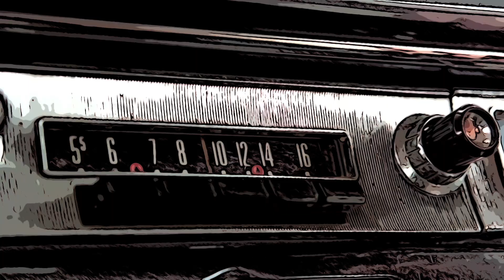The Crimson Lamb | EP 12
In this episode of the Nerds in Christ Podcast, we’re talking about The Witcher; the worst monsters are the ones we create. We’ll learn how to open our eyes to the spiritual warfare happening all around us. Much like the trials and training the witchers go through, we will also go through trials, and they can make us stronger. Our mission may not be slaying monsters, but we need to go about our mission with the same mindset. We only need one sword that is sharper than any other, among other tools of the trade, in our fight for the kingdom. There are times when we need a safe place to rest and recover. Finally, we will discuss the importance of being in the flock and being led by the shepherd. We hope you enjoy it! Don't forget to check us out on Facebook and follow the links to get some sweet merch!